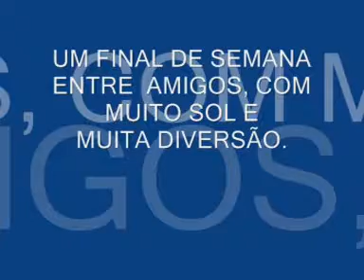CLIPE INFLAVEL + GOLFINHOS MPG